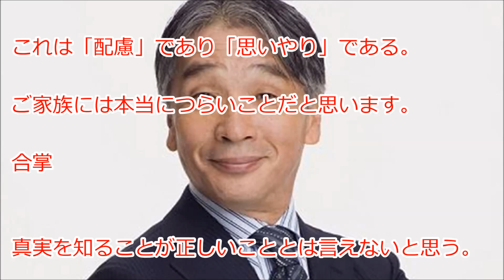かまやつさん亡くなる１週間前に妻も死去。堺正章「知らせるべきか…」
１日に膵がんで死去したミュージシャン、ムッシュかまやつさん（享年７８）がメンバーだったグループサウンズ、ザ・スパイダース時代の同僚でタレント、堺正章（７０）が３日、東京都内で会見した。